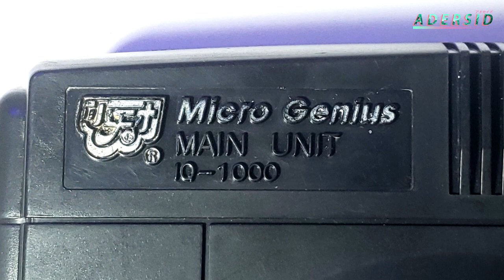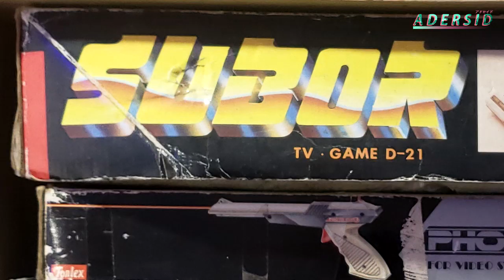Family Game "Micro Genius IQ-1000" AL DESNUDO